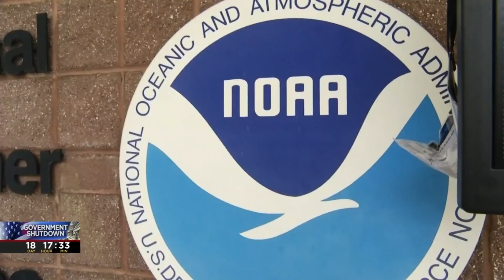Government shutdown impacts National Weather Service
The National Weather Service is still open, but workers aren't getting paid. That means data being sent to meteorologists is less reliable.